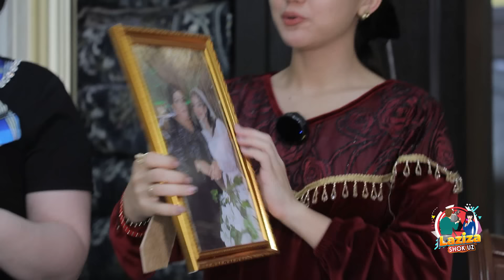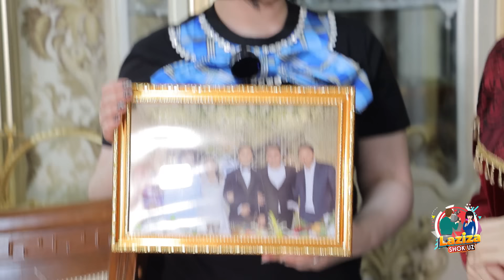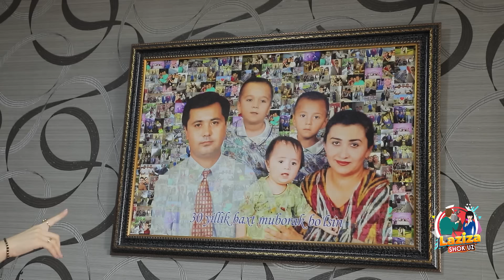BLOGER DILSHODANI TO’YIGA KIMLAR QARSHILIK QILDI ?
БЛОГЕР ДИЛШОДАНИ ТЎЙДАН КЕЙИНГИ ХАЁТИ ?

ДИЛШОДАНИ ТУЙИГА КИМЛАР НОРОЗИЛИК БИЛДИРДИ ?

СИЗЛАР УЧУН ЛАЗИЗАШОКУЗ НАВБАТДАШИ НООДАТИЙ ИНТЕРВЮНИ СИЗЛАР УЧУН ТАҚДИМ КИЛДИ….

БИЗДАН УЗОҚЛАШМАНГ ШОУБИЗНЕС ЯНГИЛИКЛАРИ БИРИНЧИ БИЗДА
(Lazizashokuz youtube kanalida 👈🏻)

           📌REKLAMA РЕКЛАМА📌

KANALIMIZGA REKLAMA JOYLASHTIRISH UCHUN
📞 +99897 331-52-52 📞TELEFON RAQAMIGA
MUROJAT QILING (telegram whatsapp) 📲

INSTAGRAM PROFILIGA
MUROJAT QILING